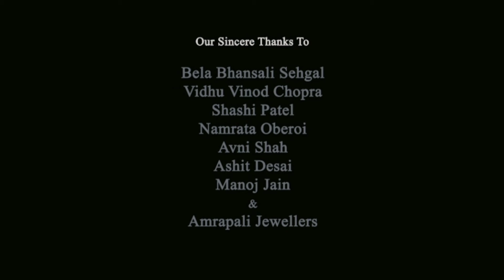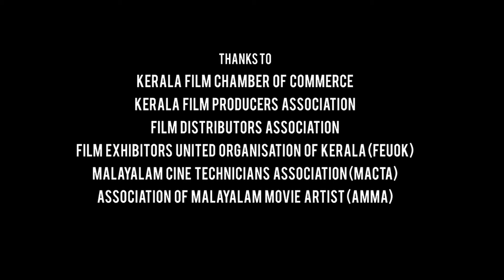Crew Full Movie | Kareena Kapoor Khan | Kriti Sanon | Tabu | Diljit Dosanjh | Review & Fact HD